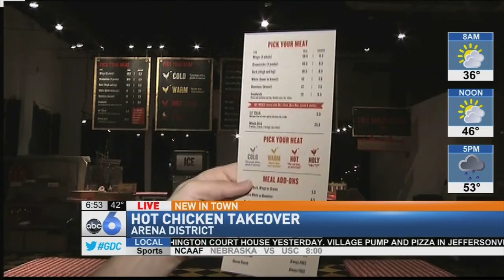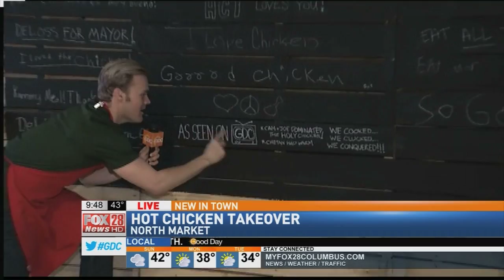Cam Hot Chicken Takeover